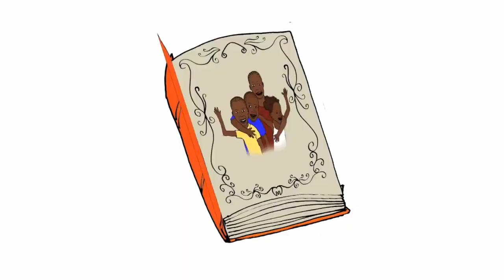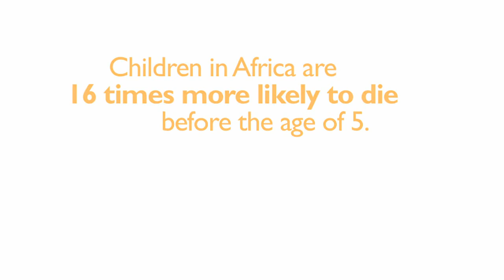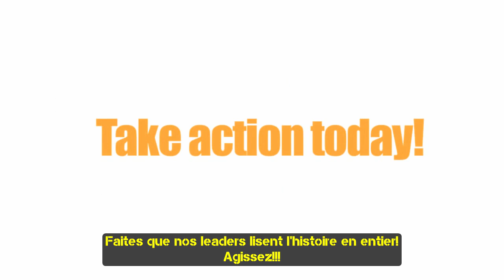Le monde n'aide pas l'Afrique - l'Afrique aide le monde!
Le monde n'aide pas l'Afrique - l'Afrique aide le monde! Les pays "développés" n'aident pas l'Afrique, contrairement à cette idée flou flottant dans l'inconscient collectif, ils la pillent! L'aide ayant permis et permettant le soi-disant "développement" (qui est un problème, un mauvais objectif, tel que conçu par la culture dominante) ne s'écoule pas des nations soi-disant "riches" (mais de quoi?) vers l'Afrique, mais de l'Afrique, continent riche de ressources naturelles, vers les nations impérialistes.